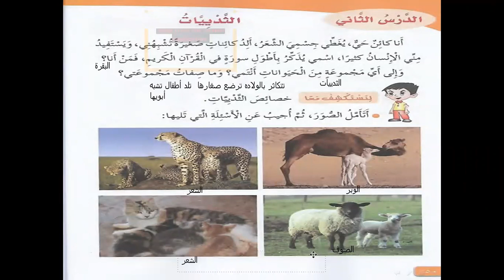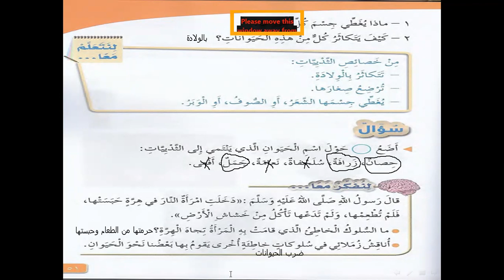أكاديمية التطبيقات الذكية الصف الثالث درس الثدييات